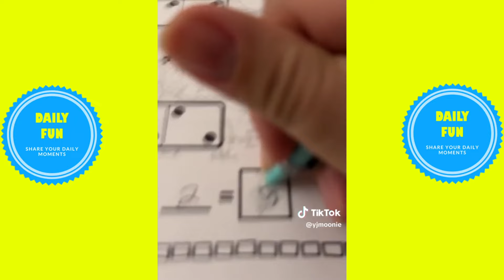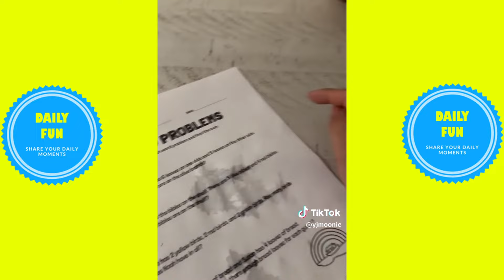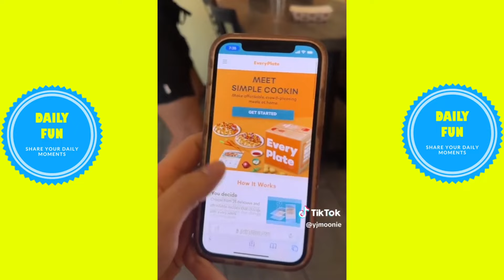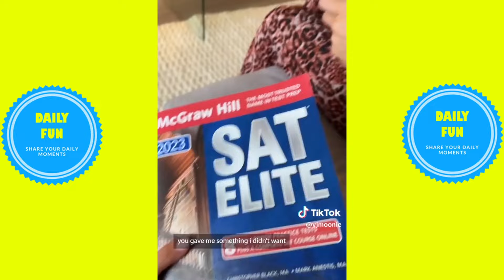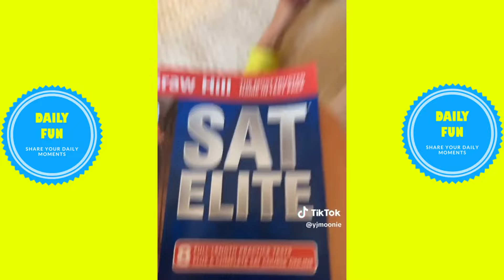* NEW * Jon Moon TikTok Videos 2024 | Best @yjmoonie TikToks Compilation 2024